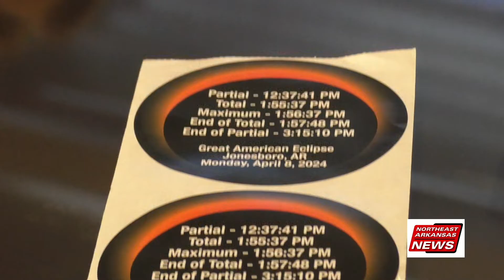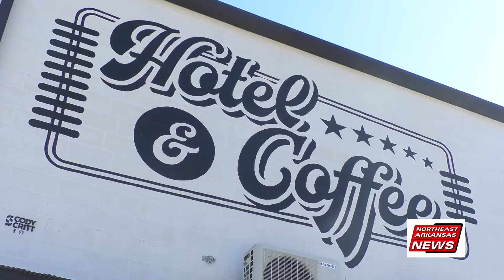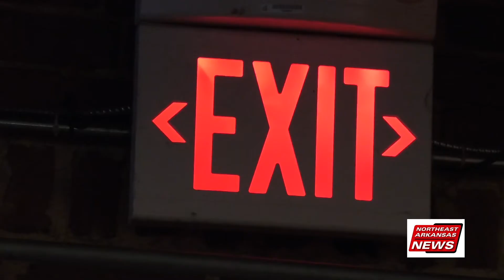Arkansas Better Business Bureau Warns of Lodging Scams During Eclipse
The Arkansas Better Business Bureau tells travelers to be cautious of scams revolving around the upcoming solar eclipse.

The solar eclipse is one month away, and many hotels and RV parks have been booked months in advance. Some criminals may attempt to trick travelers by taking advantage of the event to get their money.